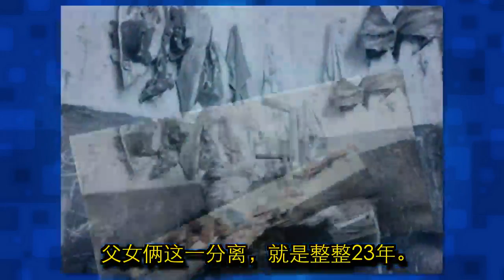父亲是开国大将，弟弟是副部长，她却当了一辈子农民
在开国将帅、开国元勋中，大多对子女的教育非常严格，而他们的子女也都好学上进，再加上良好的教育条件，日后大多担任了重要的职位。有些人认为他们都是靠的“背景”，当然不可否认“背景”的重要性，但他们的教育条件和自身的努力也是非常重要的因素。